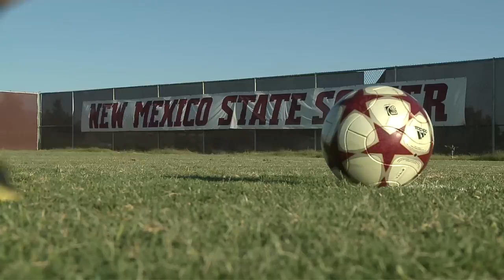Aggie Academy - Penalty Kick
In this edition of Aggie Academy, Freshmen Midfielder Mary Kate Koziol and goalkeeper Mikaela Bitner show us both perspectives from the most exciting play in college soccer, "The Penalty Kick."